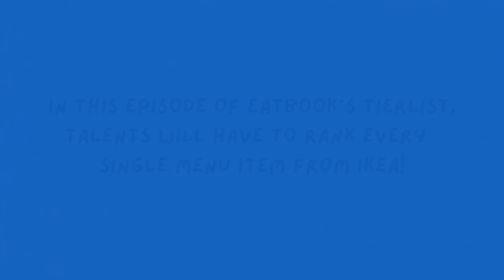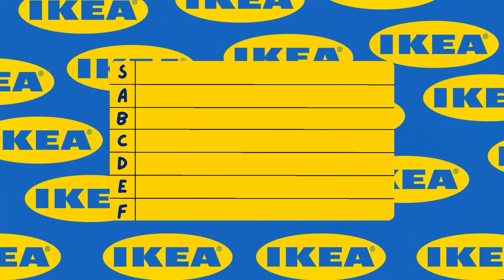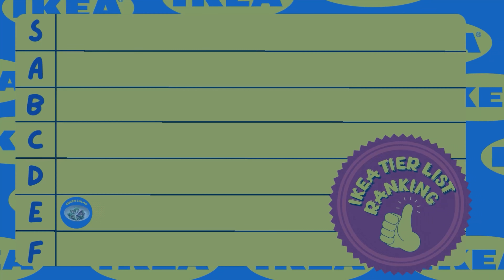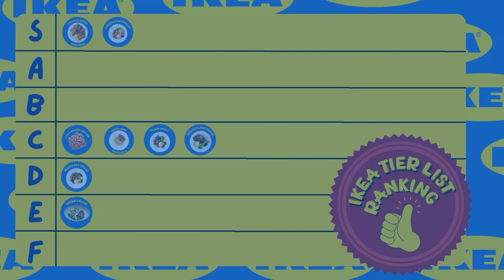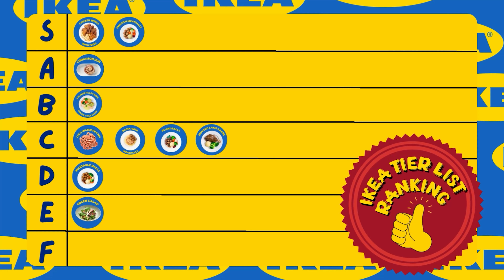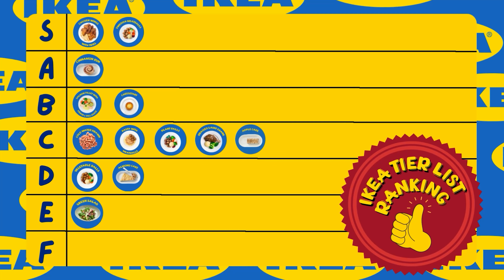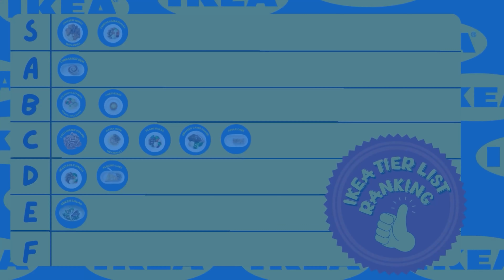We Ranked Every Dish In Ikea's Restaurant! | Eatbook Tier List | EP 5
Ikea known to the world as place to get cheap quality furniture, but also equally famous for serving up some delicious Swedish meatballs. In this episode, our talents will be ranking every dish served at Ikea's restaurant, from S to F.

Edited By:
Darryl Teng